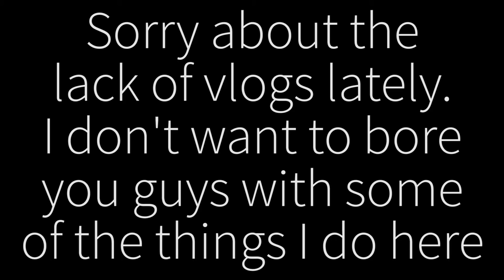SCUBA DIVING WITH A BROKEN CAMERA | Vlog 008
(♦)- I go scuba diving with a broken camera, so I have to repeat the process once again to get more footage :D